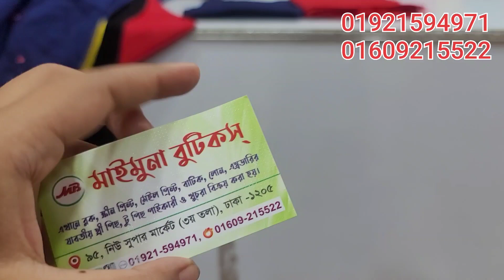যশোরের পাক্কা হাতের কাজের ড্রেস কালেকশন /Hand work dress